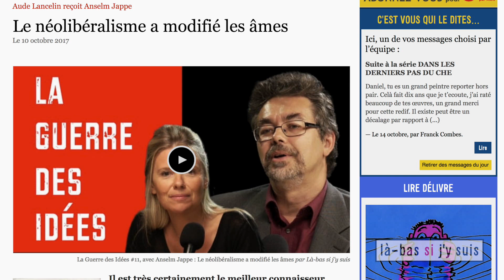[EXTRAIT] Didier Porte hebdo #08